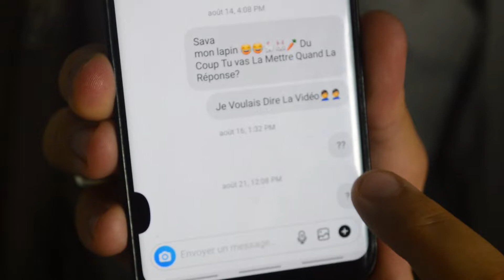CEMCEM : LE YOUTUBEUR QUI PARLE TROP POUR RIEN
Bienvenue sur ma chaîne je répète bienvenue sur ma chaîne 🐰🤣

Ici on fait quoi ? du multigaming  💥 Je répète du multigaming !!

-Let's play 🎞️
-Gameplay découverte  🎮

Mais on fait quoi d'autres mes lapins 🐰 🐰 🐰 🐰 🐰 🐰 🐰 🐰 🐰 ?

-Des dégustations 🍽️
-Des pranks  👻
-Des Défis ♿

Epic Games⚡⚡⚡: GoflaYT

Snapchat📸📸📸 : goflaofficiel

Instagram 🎬 🎬 🎬: Mrgofla

📹 📹 📹Mon Setup 🎮 🎮 🎮

Code parrainage :WILUNIMX

10euros de réduction sur le premier mois pour vous mes lapins 🐰 🐰 🐰 🐰 🐰

ID: GoflaYT

⚠️⚠️⚠️Merci de rester respectueux dans les commentaires mes lapins⚠️⚠️⚠️NOUVEAU